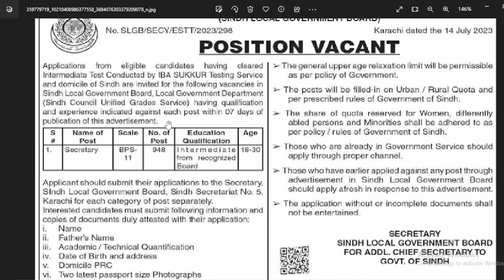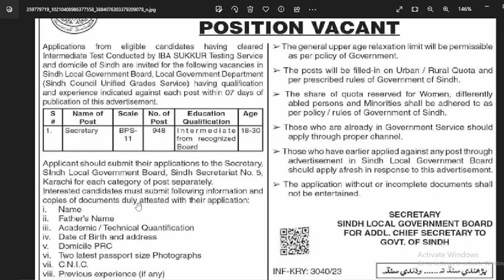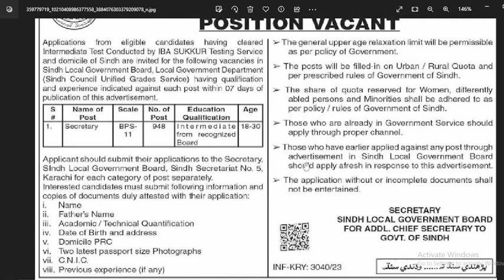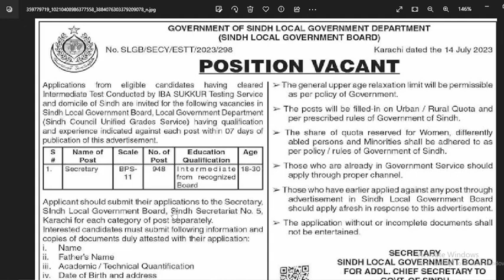Local government Sindh jobs 2023|today all jobs update | 948 posts of UC secretary in Local gov jobs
Application submit to following Address 👇

(To the Secretary, Sindh Local Government Board, Sindh Secretariat, No. 5 Karachi)

In this video you will be aware about New Jobs of Government of Sindh Local Government Board Sindh Jobs post of Secretary BPS-11 Total Number of posts 948 all over Sindh male female both can apply having domicile of Sindh..

Applications from eligible candidates having cleared |
Intermediate Test Conducted by IBA SUKKUR Testing Service
and domicile of Sindh are invited for the following vacancies in
Sindh Local Government Board, Local Government Department
(Sindh Council Unified Grades Service) having qualification
and experience indicated against each post within 07 days of
publication of this advertisement.
Scale No. of Education
Advertising
Name of
Age
Post
Post Qualification
18-30LeTiose
948 ntermediate
1 Secretary
BPS
from recognized
11
Board
Applicant should submit their applications to th Becretary.
SIndh Local Government Board, Sindh Secretariat No. 5,
Interested candidotry of post
Karachi for each
must submit folely.
information and
copies of documents duly attested with their application:
Name
Father's Name
Academic / Technical Quantification
iv. Date of Birth and address
Domicile PRCTwo latest passport size Photographs
 Previous experience (if any)